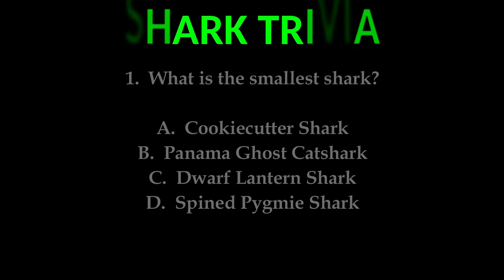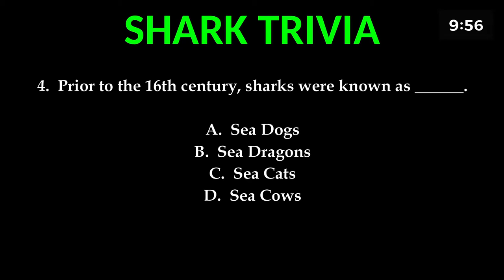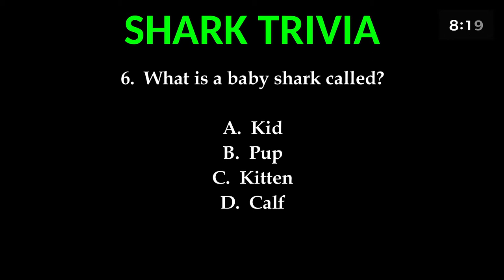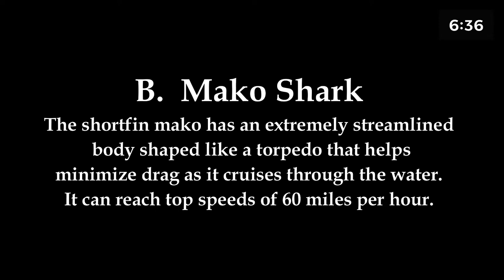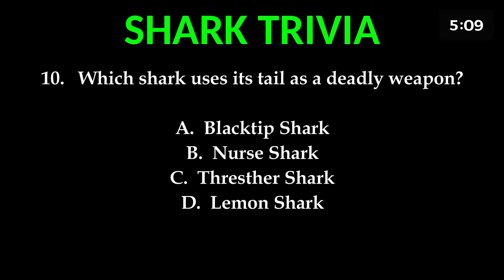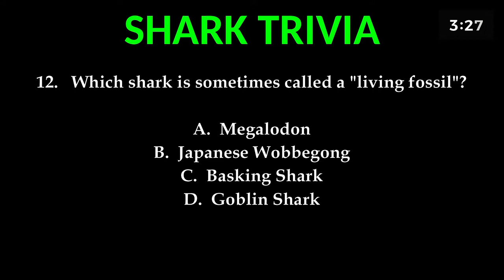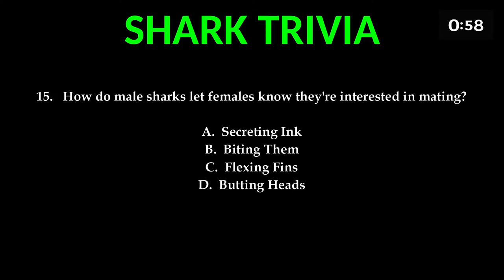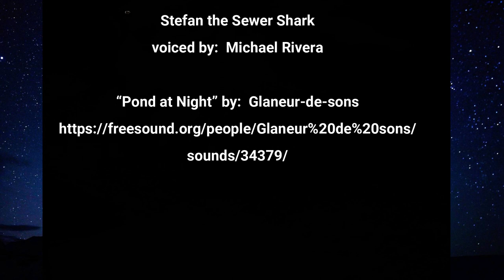KILLER SHARK with Stefan the Sewer Shark: MOVIE NIGHT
KILLER SHARK w/Stefan the Sewer Shark:  Madame Crufeli's Movie Night

A college student takes a break and goes out to sea with his father, the captain of a shark-hunting boat. When his inexperience results in an accident in which his father and a crewman are badly injured, he tries to make up for it by rounding up another crew and going back out on the hunt. However, things don't turn out quite the way he planned.

    Director:  Budd Boetticher
    Writer:  Charles Lang(screenplay)
    Stars:  Roddy McDowallLaurette LuezRoland Winters

If you are a fan of this movie like I am, and would like to own it I've included a link below to purchase it thru the Amazon Smiles Charity Program. At no extra cost a portion of your purchase will be donated to Pawsitively Purrfect Animal Rescue.

Purchase KILLER SHARK

CREDITS

“Dildos in Wonderland” by:  Hysterical Pregnancy

Stefan the Sewer Shark
Voiced by:  Michael Rivera